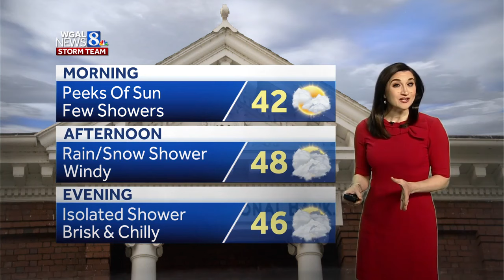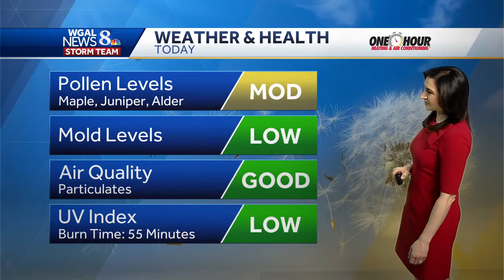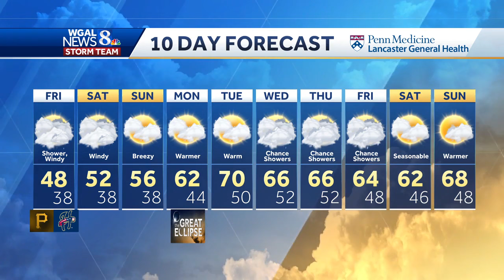Windy Friday, few showers; trending warmer this weekend